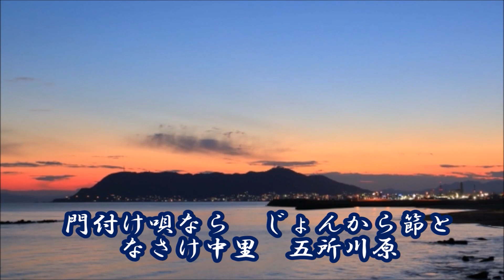津軽三味線ひとり旅 彩青（りゅうせい） cover輩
リリース　令和二年（２０２０年）５月１３日
民謡三橋流名取、三橋彩青
本名の姓名の名も彩青
細川たかしさんの弟子でデヴュー２曲目　１７歳